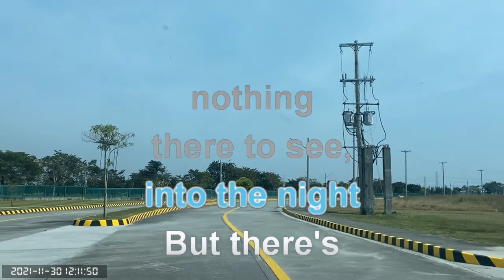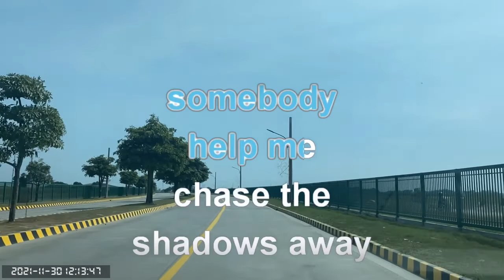0447 Gimme, Gimme, Gimme - Abba (Karaoke)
Pradera Verde Pampanga